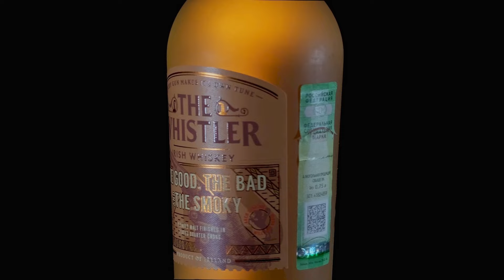The Whistler" the Good, the Bad, the Smoky дегустация Ирландского Blended Malt виски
Всем привет, врываемся в 2024 год с дегустации Ирландского виски категории Blended Malt (купаж солодовых дистиллятов)The Whistler" the Good, the Bad, the Smoky - это NAS-релиз, крепостью 48% c довыдержкой в бочках из под торфяного виски с острова Islay (Шотландия). Попробуем почувствовать вкус Шотландии в Ирландском виски.